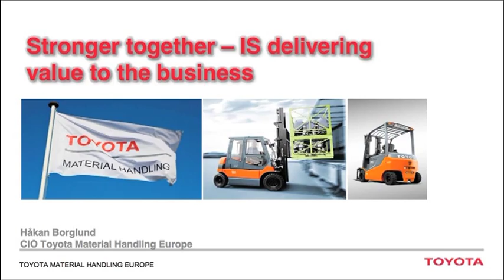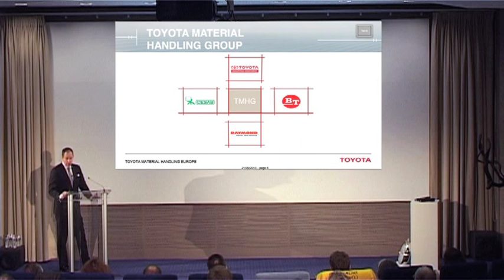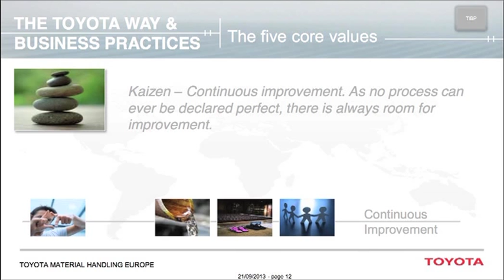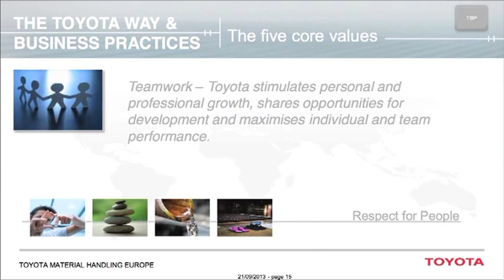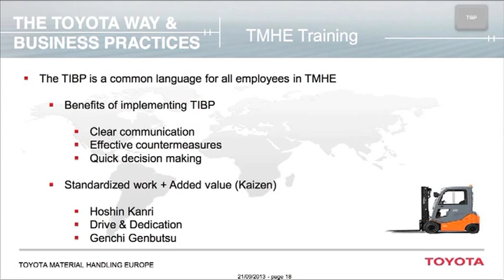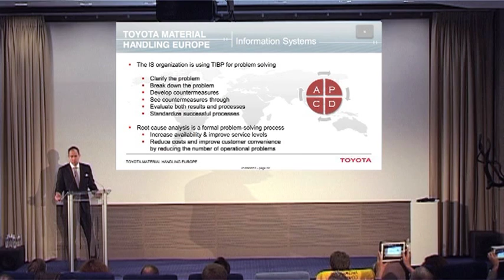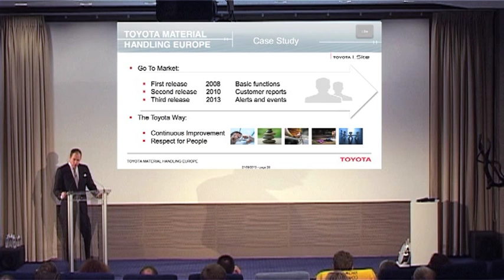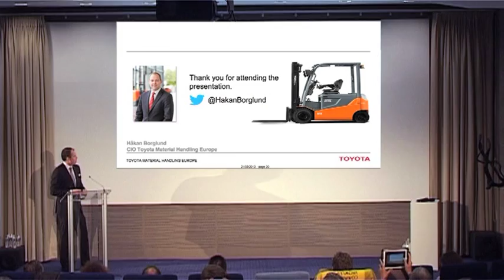The Toyota Way, IS delivering value to the business by Hakan Borglund, CIO of Toyota MHE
Håkan Borglund, CIO of Toyota MHE described the Toyota Industries Business Practices (TIBP) applied to the IS function of Toyota Material Handling Europe. Showing how the Toyota values are applied in the IS operating model. Giving concrete example of how the Toyota I_Site software and blackbox solution were launched in the global market place using TIBP during the various phases of the development and deployment.